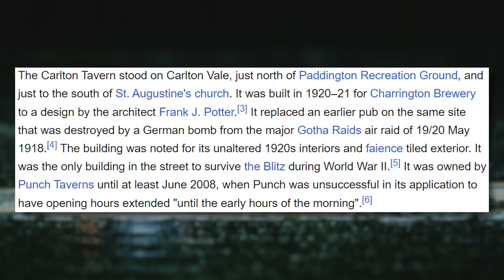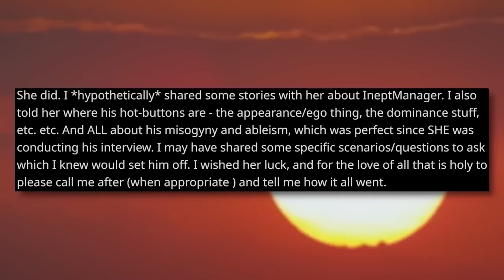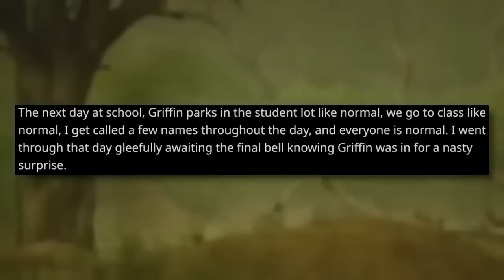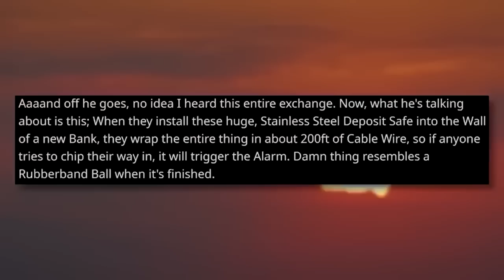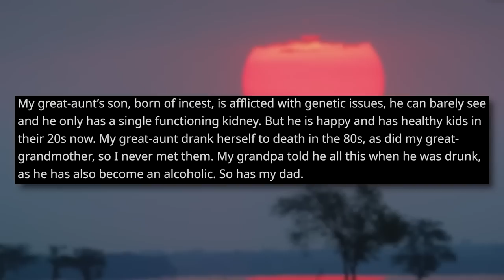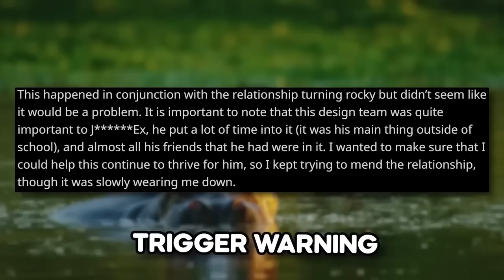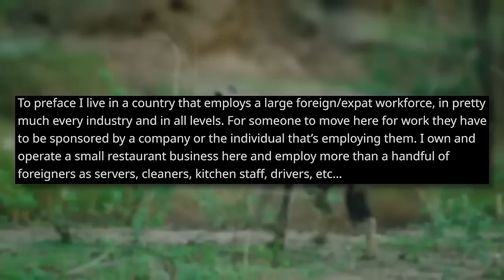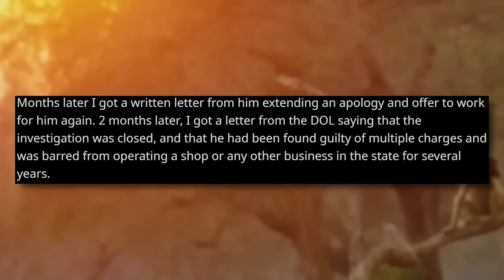r/NuclearRevenge | DEMOLISH A PROTECTED PROPERTY!? REBUILD IT BRICK BY BRICK!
Please donate whatever you can to help disabled children and their families! Your money is going to such a great cause!